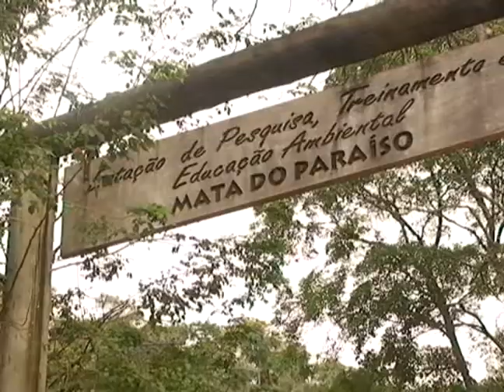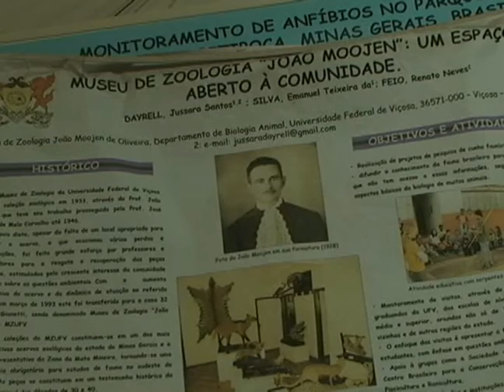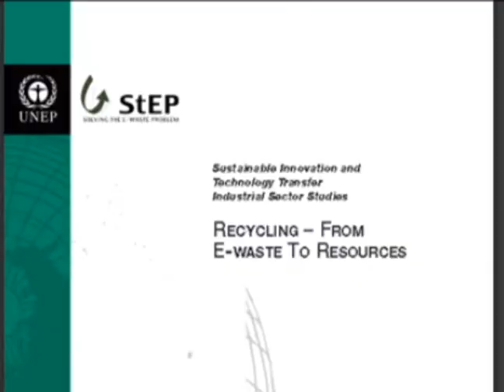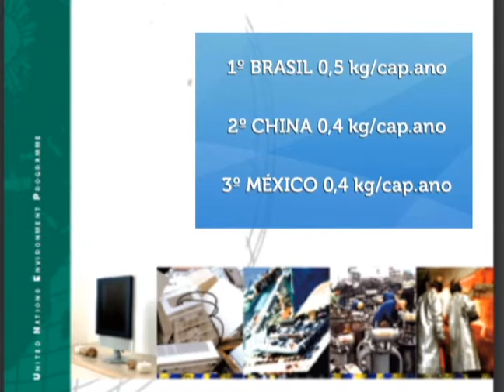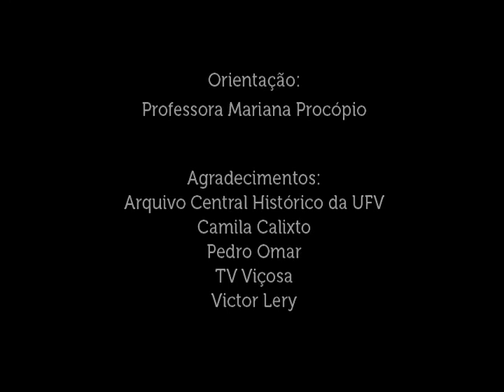Telejornal Conexão Ambiental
Trabalho realizado por estudantes do Curso de Comunicação Social/Jornalismo da UFV
Dezembro 2013